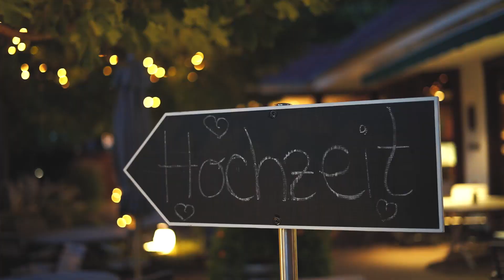Ina & Dawid - Wedding Highlight Video